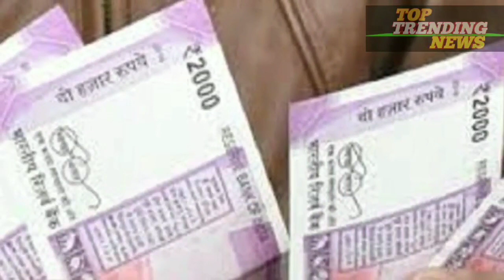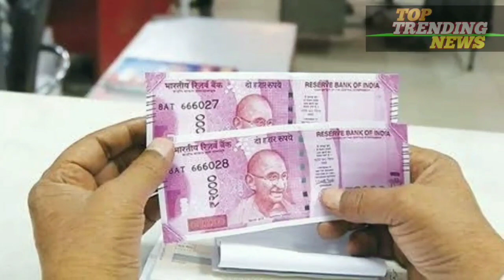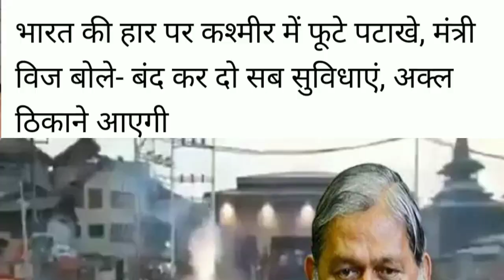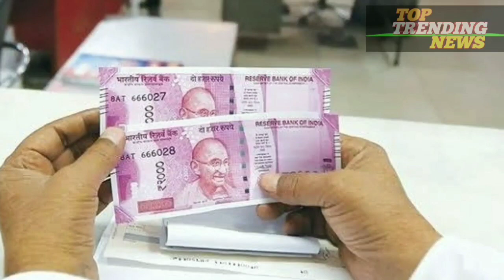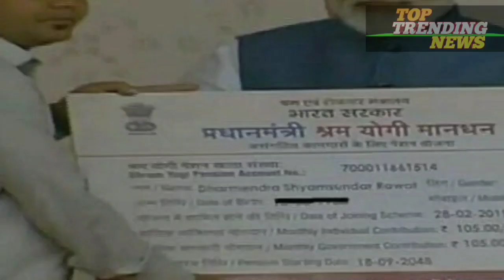Today Breaking News ! आज 14 जुलाई 2019 आज के मुख्य समाचार बड़ी खबरें PM Modi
14 July 2019 Live news pm modi govt today breaking news dls news aaj ki taza khabar : Budget 2019
Live updates.

1. महंगाई /अब यूपी बोर्ड से पढ़ना होगा महंगा, 6 गुना बढ़ी परीक्षा फीस
2. विराट कोहली की जगह अब रोहित शर्मा के हाथ में होगी टीम इंडिया की कमान
3. सरकारी स्कूलों के शिक्षकों को मिलेगा क्यूआर कोड से लैस स्मार्ट कार्ड
4. उत्तराखंड: डेंगू को लेकर सीबीएसई ने स्कूलों को जारी किया अलर्ट, एहतियात बरतने के दिए निर्देश
5. कम पानी में भी बेहतर खेती करेगा ये रोबोट, बेकार पड़े सामान से छात्रों ने किया तैयार, जानें खूबियां
6. 'Railway हर कर्मचारी को देगा ट्रेनिंग, नई चीजें सीखकर अपग्रेड होंगे'
7. बैंक मानहानि केस : राहुल गांधी को 15 हजार के मुचलके पर मिली जमानत
8. फीस बकाया होने पर बच्चेर की TC नहीं रोक सकते स्कूल: दिल्लीत हाई कोर्ट
9. अब चोरी नहीं होगी Aadhaar की डिटेल्स, UIDAI ने दी सेफ करने की जानकारी
10. मोदी सरकार ने AC चलाने को लेकर सरकारी कंपनियों और मंत्रालयों को दिया ये आदेश!
11. Lunar Eclipse 2019: 149 साल बाद लग रहा है ऐसा चंद्रग्रहण, इन राशियों की खुलेगी तकदीर
12. बाल वाहिनियों में क्षमता से अधिक मिले बच्चे, होगा गाड़ी का रजिस्ट्रेशन रद्द, परिवहन विभाग का फैसला
13. खुशखबरी! सोना-चांदी 400 रुपये तक हुई सस्ती, जानें नए रेट्स
14. योगी सरकार की बड़ी कार्रवाई, नियमों की अनदेखी पर बंद कराए 368 स्कूजल
15. ITR भरने वाले रहें सावधान! इनकम टैक्स डिपार्टमेंट ने कहा- इस मैसेज से रहें दूर वरना खाली हो जाएगा खाता
16. गूगल असिस्टेंट के ज़रिए सुनी जा रही हैं आपके बेडरूम की बातें!
17. Tamil Nadu SSLC 10th compartment result 2019: घोषित हुआ परिणाम
18. Google ने प्ले स्टोर से क्यों हटाई ये 15 Malicious ऐप्स?
19. BECIL Recruitment 2019: बेसिल में ढ़ाई हजार से ज्यादा पदों पर होगी भर्ती, पढ़ें पूरी जानकारी
20. सरकारी अफसर गूगल ड्राइव पर सेव नहीं करेंगे सीक्रेट दस्तावेज, गृह मंत्रालय ने जारी की गाइडलाइन
21. पाकिस्तान बंद! PM इमरान के खिलाफ व्यादपारियों ने खोला मोर्चा, 13 जुलाई को करेंगे हड़ताल
22. ऑटो /TVS ने लॉन्च की देश की पहली एथेनॉल बेस्ड मोटरसाइकिल
23. Realme X Blind Order सेल शुरू, पहले 2000 कस्टमर्स ही कर पाएंगे फोन प्री-बुक
24. 400 करोड़ से श्रीनगर में बनेगा मेगा एक्वेरियम, सेंटोसा द्वीप सिंगापुर की तर्ज पर होगा तैयार
25. लगातार चौथे दिन पेट्रोल में राहत, डीजल भी हुआ सस्ता, ये रहा आज का भाव
26. केवलादेव के लिए पर्यटकों को नहीं बहाना पड़ेगा पसीना, ई-मित्र से मिल सकेंगे टिकट
27. SBI ग्राहक ध्यान दें! 1 अगस्त से मुफ्त में करें IMPS, NEFT और RTGS सर्विस का इस्तेमाल!
28. मनी भास्कर खास /मिलावटी और नकली सामान बनाने पर होगी छह माह से लेकर उम्र भर तक की जेल
29. HDFC बैंक के ग्राहक आठ घंटे नहीं कर पाएंगे एटीएम और कार्ड का प्रयोग
30. इंश्योरेंस /अपने कैश और बैंक ड्राफ्ट का भी करा सकते हैं बीमा
31. यूपी बोर्ड की 10वीं-12वीं की प्री बोर्ड परीक्षाएं नवंबर व दिसंबर में, विषयवार कार्यक्रम जारी
32. अगले 24 घंटे में बिहार और यूपी में इन जगहों पर भारी बारिश की चेतावनी जारी!
33. Roadways Bharti 2019 : रोडवेज विभाग में 2249 पदों पर भर्ती का नोटिफिकेशन जारी, यहां देखें पूरी डिटेल्स
34. अब देश के इस शहर में घर खरीदना है सबसे आसान, RBI ने दी जानकारी
35. रिपोर्ट /जापान को पछाड़कर 2025 में तीसरी सबसे बड़ी अर्थव्यवस्था बन जाएगा भारत
36. प्रस्ताव /हादसे में मौत पर मिलेगा 5 लाख रुपए का मुआवजा, गंभीर घायल को 2.5 लाख रुपए

Today Breaking News ! आज 14 जुलाई 2019 के मुख्य समाचार बड़ी खबरें PM Modi news,चुनाव 2019, sbi, petrol price in India.
Today Breaking News ! आज 14 जुलाई 2019 PM Modi, election results live today breaking news 14 july 2019 pm modi govt news dls
Today Breaking News ! आज 14 जुलाई 2019 के मुख्य समाचार बड़ी खबरें PM Modi news चुनाव LPG Gas Price - today breaking news 14 july 2019 | pm modi govt news dls bhai.
today news headlines, Latest news in hindi - 14 july 2019 - मुख्य समाचार : 14 जुलाई 2019 की खबरें | news DLS aaj ki taza khabar | Live breaking news | previous - 14 july 2019, dls news aaj ki taza khabar | Car news, Bike news
Today news headlines- समाचार : 14 जुलाई 2019 की 50 बड़ी